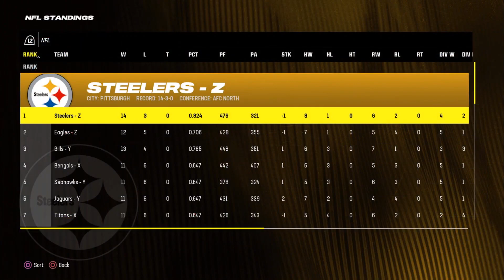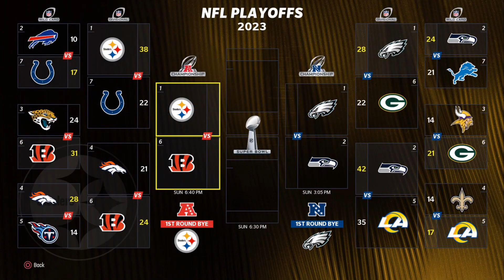I forgot how much Fun Madden 24 is Steelers Mini Series Part 1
Welcome everyone to a new style of video/series. In this series I have done a standard fantasy draft on Madden 24. The only twist is that I will be simming to the playoffs before I play any games. The simming may take multiple attempts but once I make the playoffs I will not be resimming. If I am the 1 seed great if I am the 7 seed great. If I lose in the first round the series is over no redo's. The goal is to win the Super Bowl so watch along to see if this will happen.